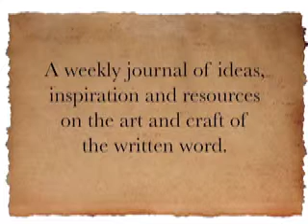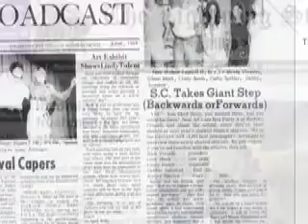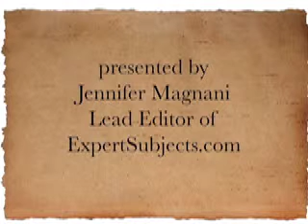Send your Writing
This week's podcast is to inspire you as a writer to get your work out of your desk drawer, or off your computer, and get it published.  Writing as an art form is so very different from other artistic expressions.  When a painter creates a work of art on canvas, he or she can hang it in a gallery, display it in a store, post it on Facebook or an art website, where the painting gets immediate attention, immediate response, or even sold for that matter.